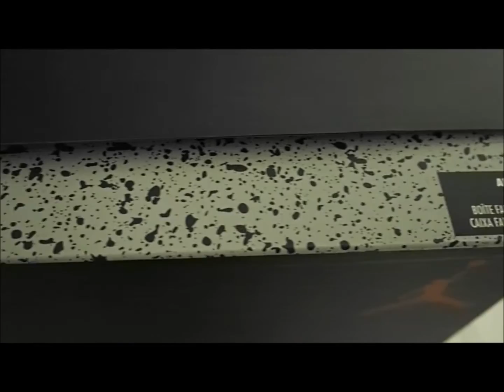KicksWrap ～スニーカー観賞用フィルム Sneakers Ornamental Film～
KicksWrapレビュー参考記事

-『自分なりの加水分解対策が"KicksWrap"』atmos千葉副店長が語る"KicksWrapの魅力"【インタビュー】

KicksWrapレビュー掲載メディア様

"スニーカー保存フィルム「KicksWrap」を使ってみた！" - Fullress様(ファッション系WEBマガジン)

About "KicksWrap"

あなたの大切なスニーカーをより美しく魅せる、スニーカー専用の観賞用フィルムです。

熱で収縮するシュリンクフィルムに、従来存在する小さな穴をなくものを別注。
シュリンクフィルムに従来ある極小さな穴を無くすことで、スニーカーをそのまま飾って置くよりも傷・汚れ・防水・防風などを防ぎ、日常襲い掛かる脅威からスニーカーを守ることにも一役買うでしょう。